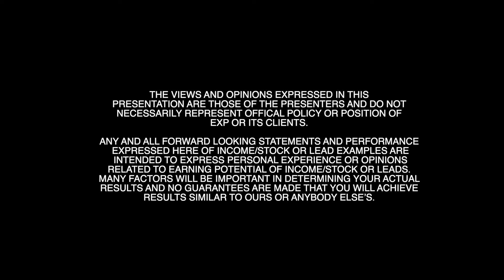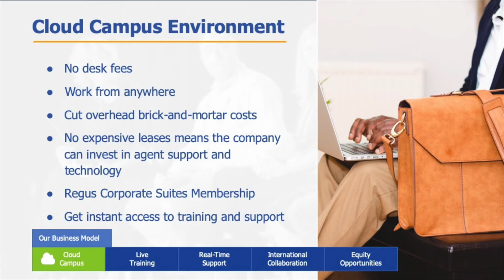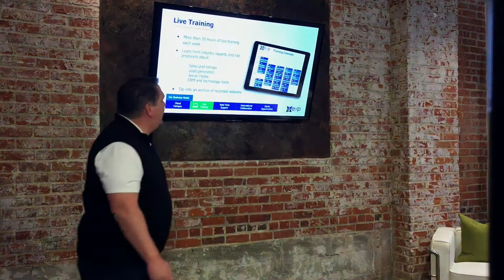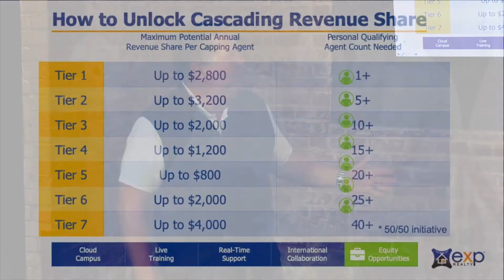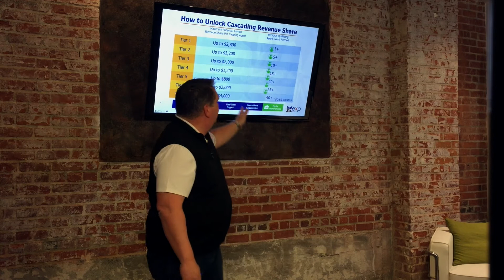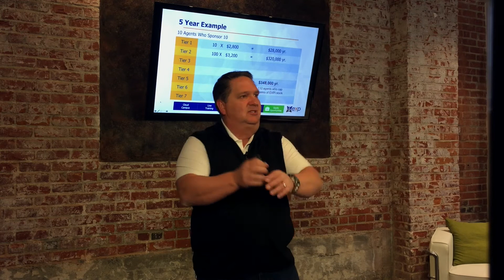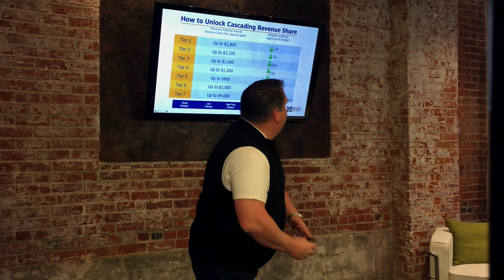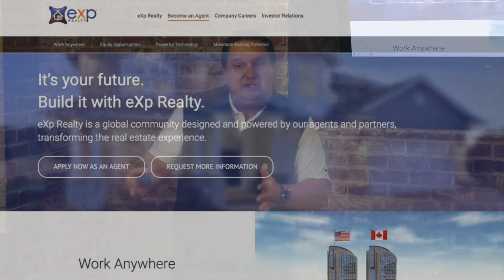Brent Gove eXp Explained Webinar April 21, 2020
Brent Gove is great at explaining eXp and why you might want to join us. If you have any questions, reach out.